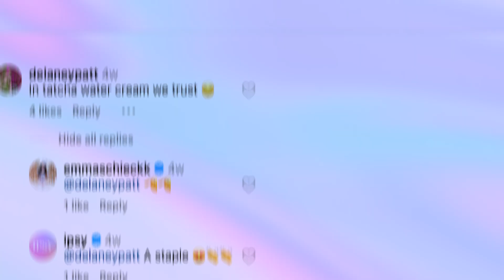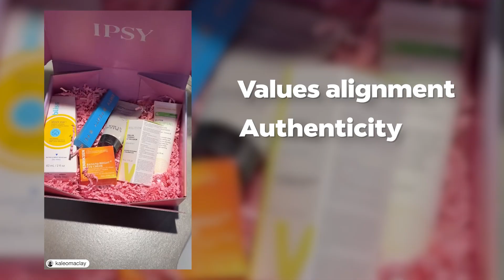2024 Olympic & Paralympic Marketing: Who Got It Right?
Discover how top brands leveraged women's sports partnerships to create impactful campaigns during the Paris Games. Get a sneak peek into expert insights, athlete stories, and behind-the-scenes moments that show you how to build authentic, winning strategies.

Don't miss out—watch the full webinar and take your marketing to the next level

See how Parity offers brands the opportunity to partner with professional women athletes across all sports for campaigns, appearances, and more